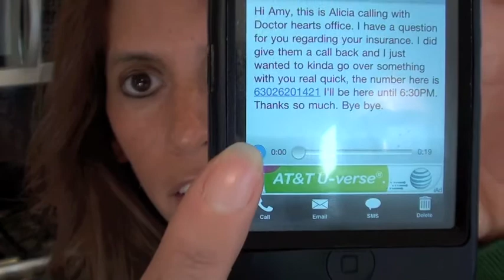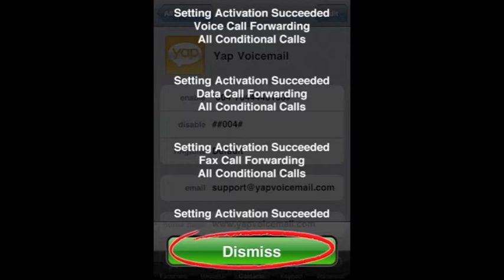Yap Voicemail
How to set up Yap Voicemail to Text on the IPhone